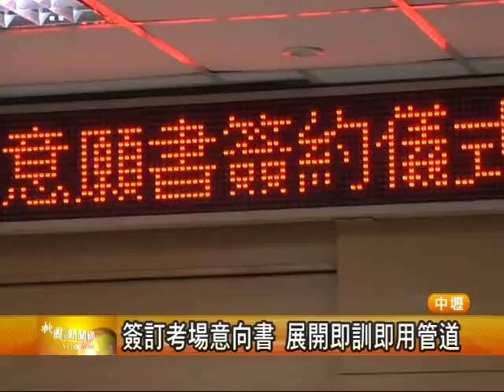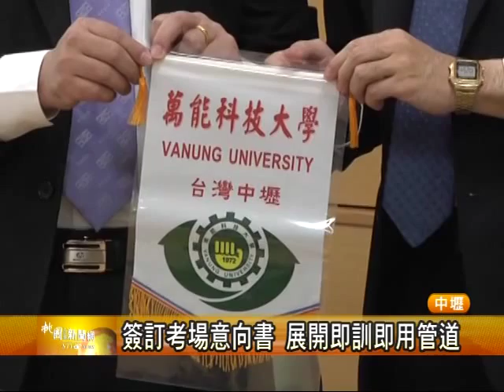萬能科技大學資工系與電信公會簽定產學會作意向書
台灣區電信工程工業同業公會與萬能科技大學簽訂合作意向書，開啟「即訓即用」就業管道

隨著電信工程業管理規則將於明年(103年起3月31日)起，對無照電信、網路工程業者即將開罰，所有電信業從業人員必須擁有公司執照與國家證照始得執業。為滿足考照與培訓的市場需求，萬能科技大學與台灣區電信工程工業同業公會簽訂產學合作意向書，推動「電信與網架技術人才培育計畫」，今天(12月19日)由萬能科技大莊暢校長與台灣區電信工程工業同業公會謝聖言理事長共同簽定合作意向書，雙方合作於萬能科技大學成立電信技術士與網路架設技術士乙、丙級證照考場，電信公會提供教材、部分師資與產業實習機會共同培訓台灣區電信工程工業同業公會會員所需之技術人才。學生獲得乙級證照者電信公會產業會員將優先成為電信產業就業人員。

此次電信公會由謝聖言理事長與名譽理事長陳銘宏率領教育主委、公會幹部與桃竹苗區(三區)主任委員張宗臣等16位公會重要成員蒞臨萬能科大簽約。萬能科大出席人員，校長莊暢、副校長莊晉率一級主管與學院院長及相關科系系主任等15位成員與會。為加強與鄰近高中職之互動，特別邀請萬能科大策略聯盟高中職：六和高中蘇景進校長及教務主任、大興高中陳崑玉校長、永平高中、啟英高中、清華高中等各校也都有重要幹部共同參加與簽約，共襄盛舉，期待後續有機會將萬能科大策略聯盟高中職學生與電信公會所屬會員之公司進行職場體驗之合作。

為呼應教育部全力推動的「技術再造」、「產業學院學程計畫」與「職場實習」計畫，藉由產學界共同規劃課程、授課、專題合作、實習，以提升學生就業與業界取得人才的機制，本校將設置之勞委會證照考場變成證照與人才培訓中心、及檢定考試場地，積極培訓本校光電系、資工系及電子系在學學生加入考照行列，協助學生取得乙級、丙級技術士證照後並推薦學生至電信公會所屬之電信、網路架設公司進行職場實習藉以增進學生就業能力與就業機會。

萬能科大是全國同時具有勞委會電信線路與網路架設乙丙級技術士考場的優質技職院校，在校長莊暢博士的正確領導下，於98年成立電信線路乙、丙級技術士考場，於今年在資訊工程系徐旺興主任的努力之下成立網路架設乙、丙級技術士考場，並於12月16日接受勞委會考場監評，本校已成為電信與網架技術人才培育與考照中心，為電信、網架技術人才培育不遺餘力。因應明年勞委會推動乙級即測即評，本校的電信、網架考場也將申請加入乙級及測及評行列，屆時將會有將會有更大考試容量可以接受桃竹苗區的學生及業界人士參與檢定考試。